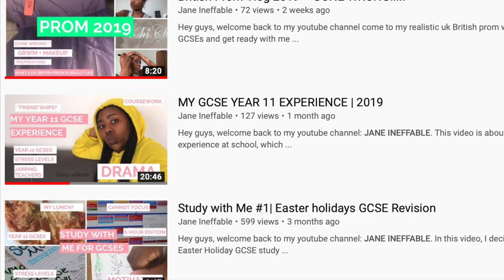How to boost GCSE ENGLISH LITERATURE Grade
Hey my lovelies welcome back,

PURCHASE A REVISION PACK I MADE for £5 WHICH REALLY HELPED TO ELEVATE ME DURING MY GCSE STUDIES.  INCLUDES: EXAM QUESTIONS, TOPIC LISTS, SUBTOPIC LISTS, ADVICE AND USEFUL TIPS, REQUIRED PRACTICALS, and AND AN EXAMPLE OF AN ENGLISH ESSAY FROM MY OWN WORK.

Featured subjects: English language, English literature, maths, combined science, triple science, religious studies, history and Spanish.

PAY PAL OPERATED ONLY!

Shop your lashes:
wesleighjane.company.site - 3 Lashes for £9.95